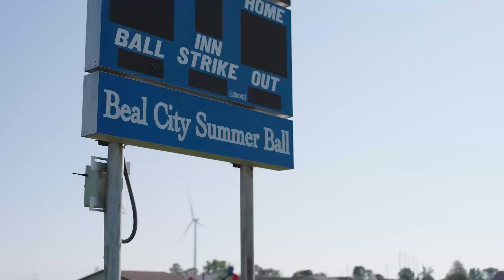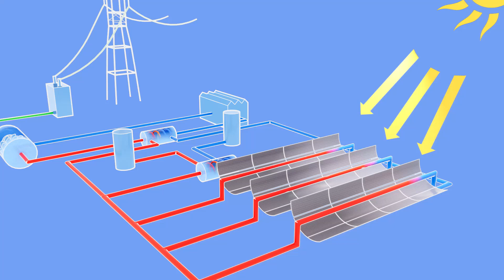Purpose in Action – Renewable Energy Solutions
The global energy transition remains top of mind when we explore new ways to power our everyday lives, including electricity for our homes, businesses and more. Jordan Rau, Senior Marketing Manager, highlights how materials science can help harness the power of the Sun for renewable energy sources.  At Dow, we’re using our expertise to deliver low emission alternatives for a more sustainable world.